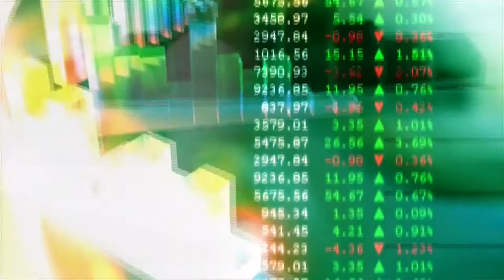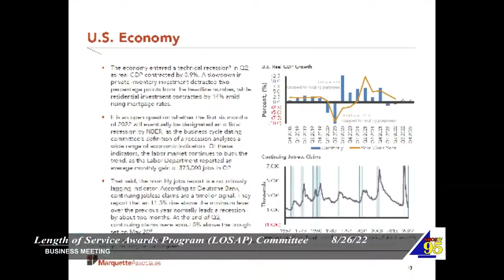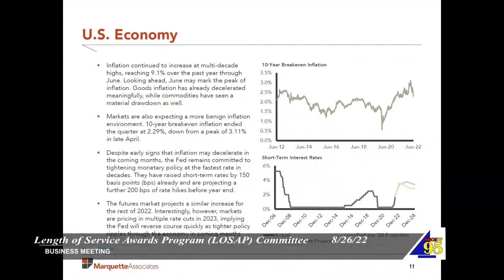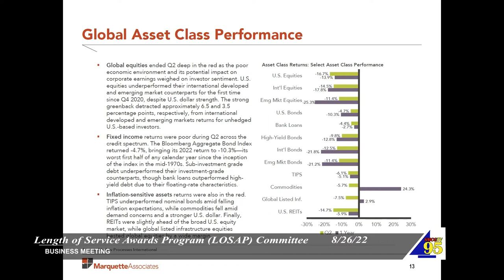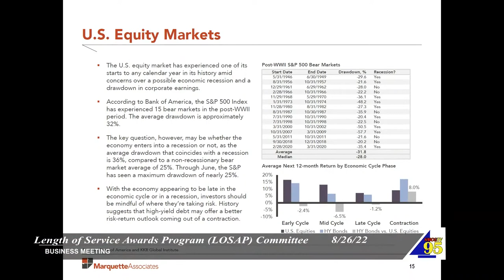Length of Service Awards Program (LOSAP) for St. Mary's County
St. Mary's County Government